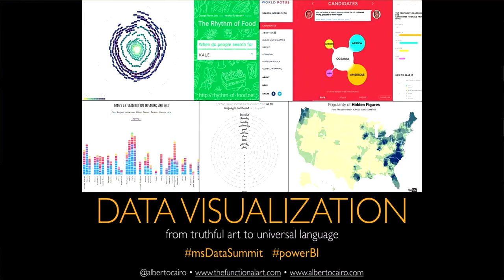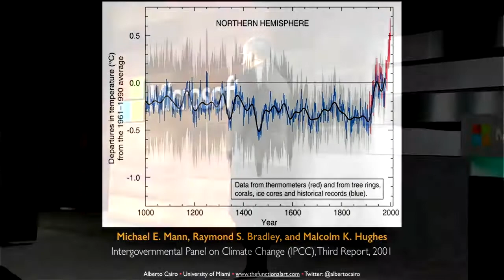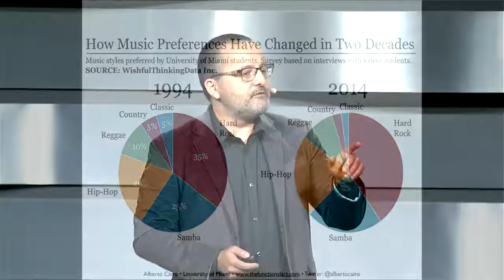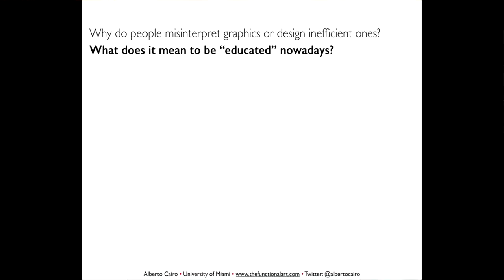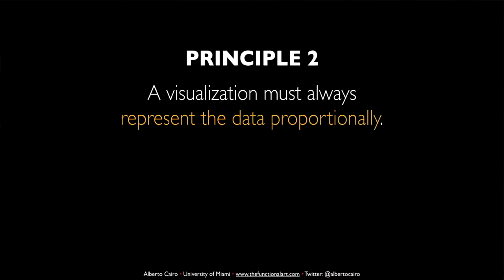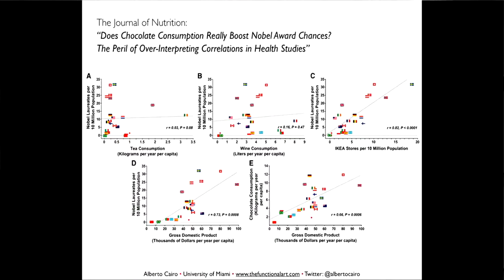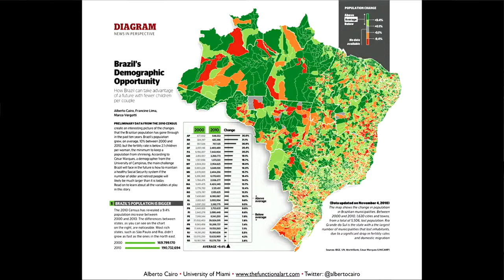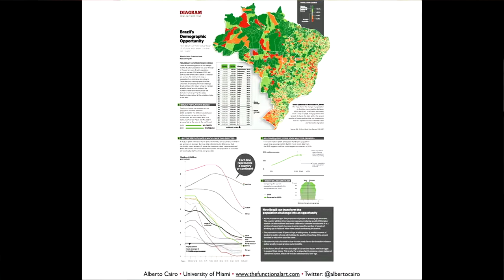Data Visualization keynote with Alberto Cairo